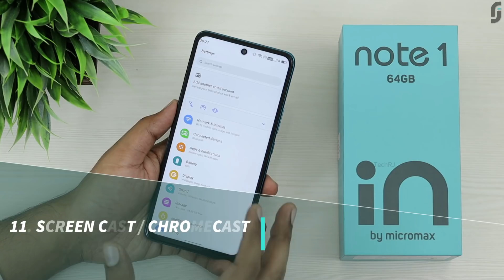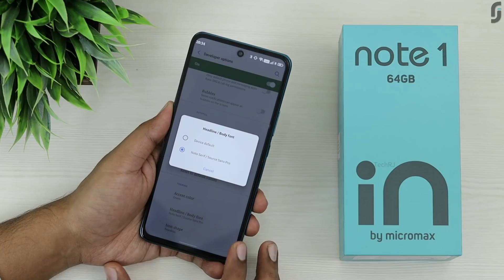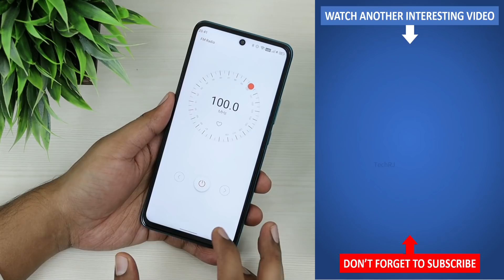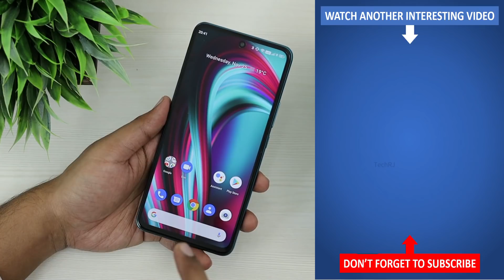Micromax IN Note 1 Tips & Tricks | 40+ Special Features - TechRJ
Hello Friends, in this video I have explained tips and tricks of Micromax IN Note 1 which can also be called as some special features of Micromax IN Note 1, or Hidden features of Micromax IN Note 1, or best features of Micromax IN Note 1.